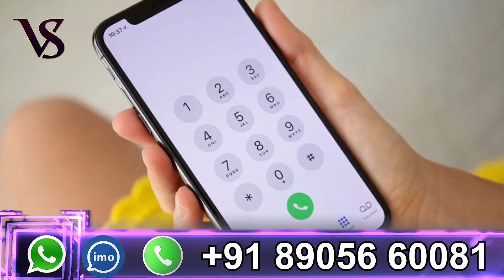लड़की या औरत नहीं बच पायेगी आपके प्यार से खतरनाक संभोग वशीकरण मंत्र - Vashikaran specialist